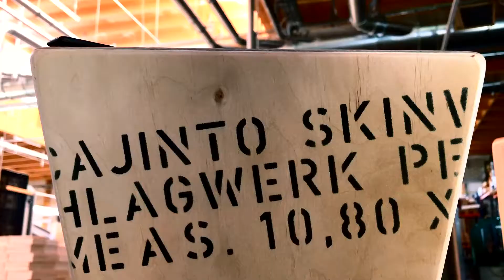Cajinto CC205S Factory Performance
The patented skinwood playing surface enables a rich full snare sound with controlled overtones. With hand comfort in mind, the Cajinto Skinwood also has an adequate structure for playing with brushes.